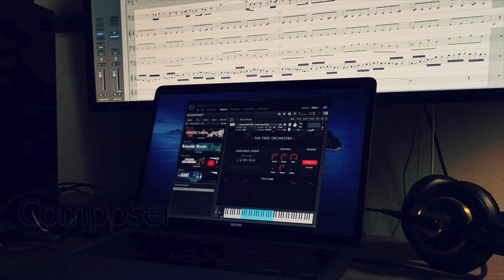Volcano | Cinematic music featuring the Rhea Hosanny Legato Viola by Simple Samples Audio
Just a short cinematic music demo of the wonderful Rhea Hosanny Legato Viola from Simple Samples Audio. A details review of the library will follow soon.

The wonderful cue for my demo was provided by my friends at The Cue Tube, a huge resource for unscored Short movies, trailers and other cues for you to use for free.